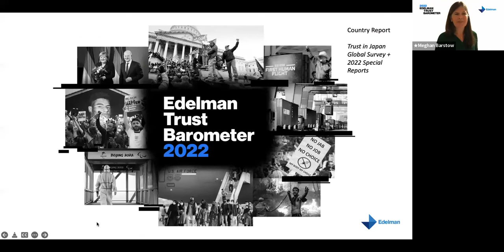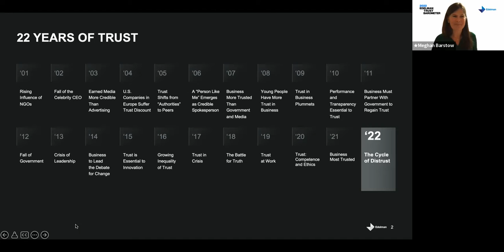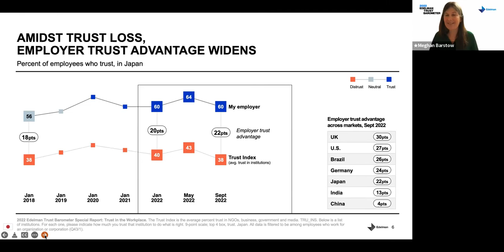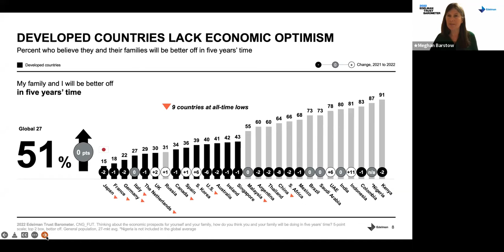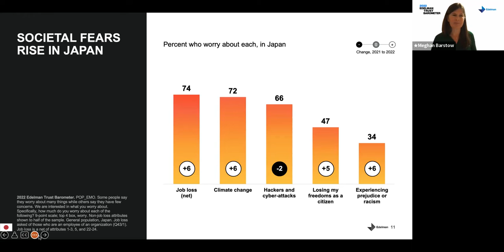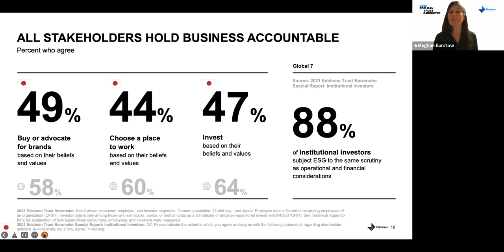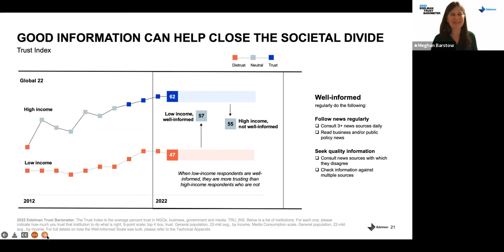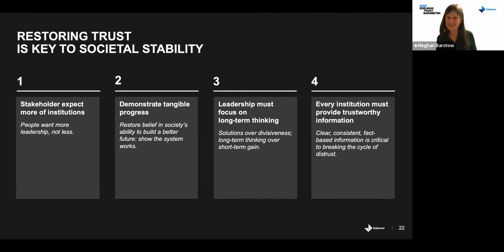The Trust Landscape in Japan and Implications for SDGs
[English with simultaneous Japanese interpretation]
Science Summit at the 77th UN General Assembly
Wednesday, September 28, 7:00 a.m. – 8:00 a.m. (EDT) / 8:00 p.m. – 9:00 p.m. (JST)

Moderator: Meghan Barstow, President and CEO, Edelman Japan
Language: English